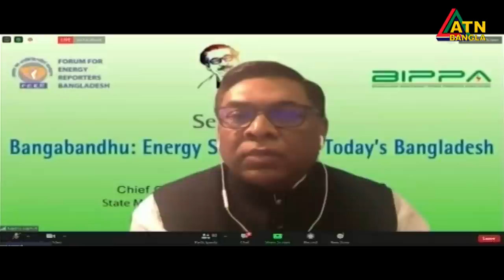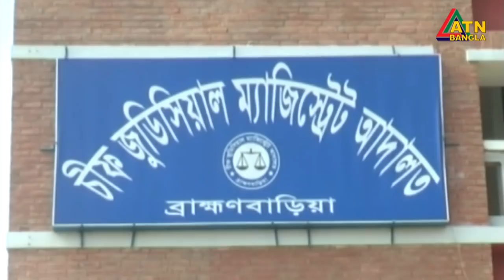এটিএন বাংলা রাত ১০টার সংবাদ । 13.08.2020 | ATN Bangla 10 PM News